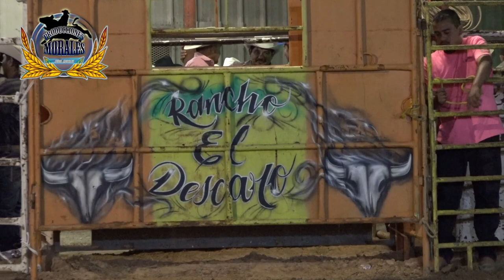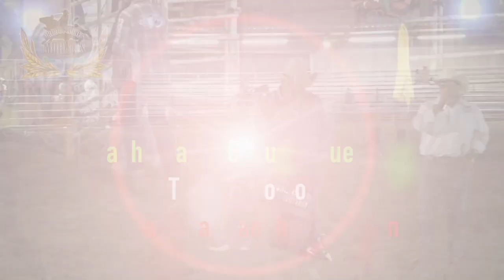TORNEO RELAMPAGO EN RANCHO EL DORADO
EMPRESA: PROMOCIONES MORALES
FECHA: OCTUBRE 27 DEL 2018
PLAZA: RANCHO EL DORADO DE HOUSTON, TEXAS
10 GANADERIAS
RANCHO EL DESCARO DE JAVIER HERNANDEZ
RANCHO LOS CAPORALES DE VALENTE MORA
RANCHO LA ESPERANZA DE JOSE SANCHEZ
RANCHO EL PATRON DE ROLANDO PEREZ
RANCHO LA HUERTA DE JOSE TURRUBIARTES
RANCHO TIERRA CALIENTE DE FERNANDO DUQUES Y JOSE LOPEZ
RANCHO TIERRA SANTA DE GELACIO FIGUEROA
RANCHO LA SOLEDAD DE JORGE BUSTOS
RANCHO EL 57 DE LA RANITA DE S.L.P.
RANCHO LOS PODEROSOS DE CHUY REYES
MONTAS DE REGALO DE
RANCHO LOS IMBATIBLES DE JESUS MORALES